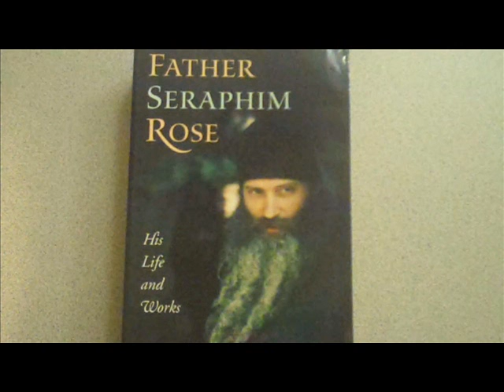Father Seraphim Rose' Talk is Copyrighted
I just checked, and it seems that most people have removed his talk. That's good.